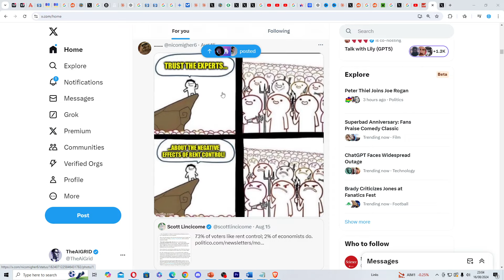How To Build A Minecart Launcher (How To Launch Villagers)